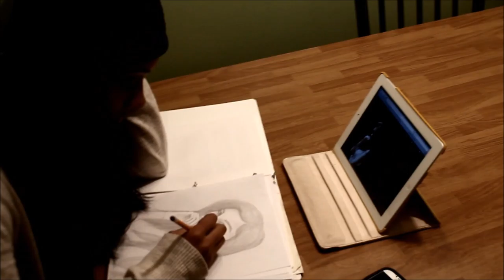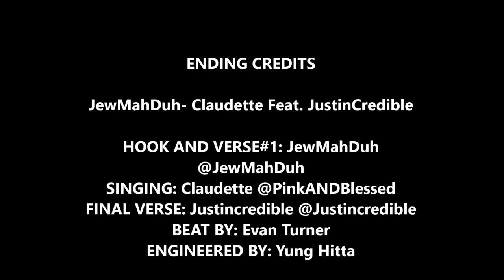JewMahDuh- Ride Feat. Claudette & Justincredible (Official Music Video)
FEEL FREE TO HATE!
SHARE THIS
Produced/ Beat By: Evan Turner
SHOT BY: Mick Tarantino, Dom Perciavalle & ChaChingMan